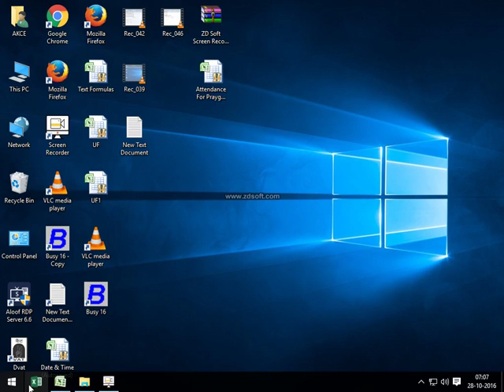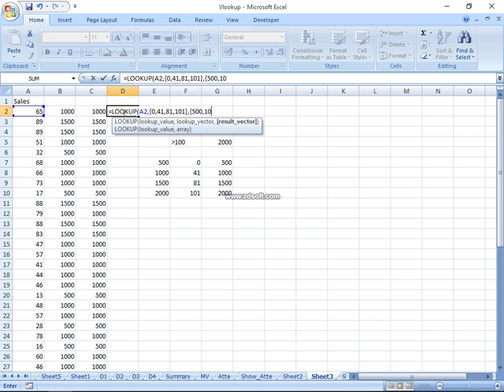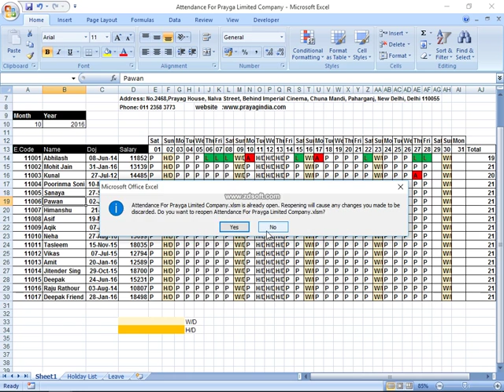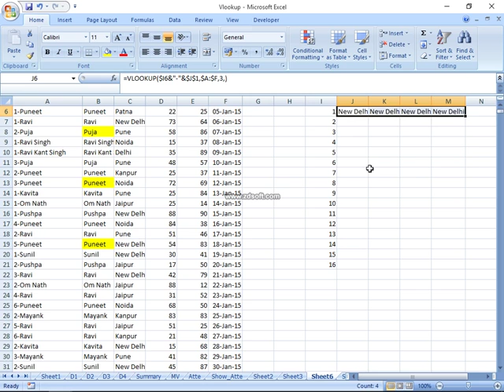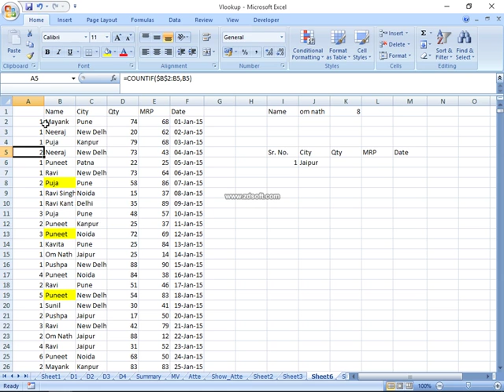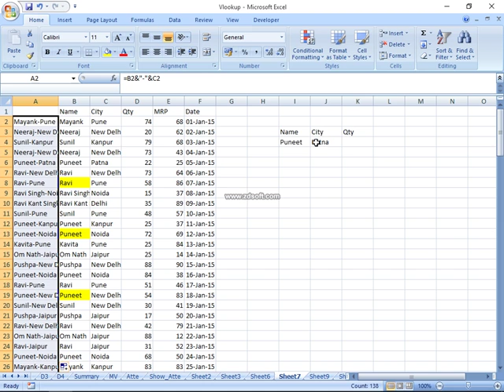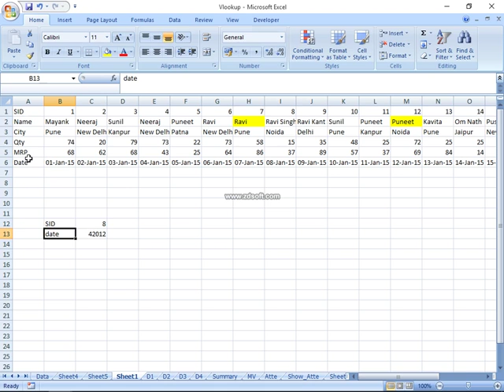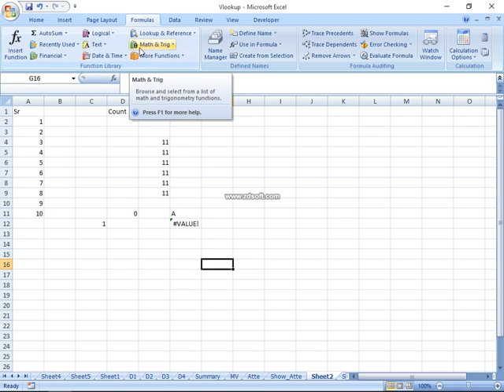Advance Excel Vlookup Part-IV | Lecture With Practical In Hindi